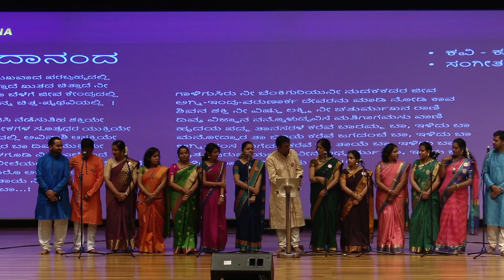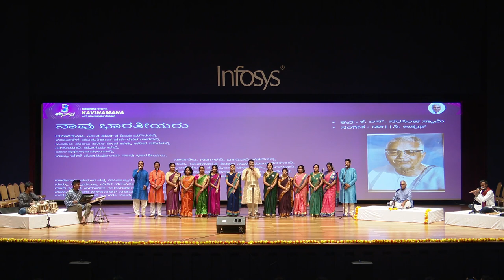Kavinamana 2019 Part2 | Sirigandha infosys | Hiremagalur Kannan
Kavinamana with Kannan event at Infosys Bengaluru